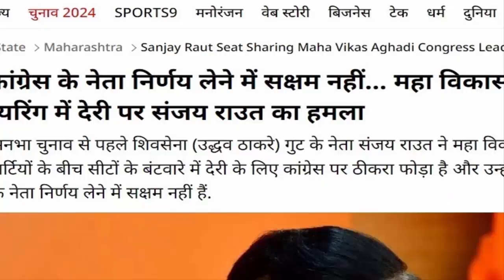संजय राउत ने कांग्रेस के छुड़ाए पसीने बड़ी खबर, देखके चौंक जायेंगे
Before the Maharashtra Assembly elections, there is a dilemma regarding seat sharing in Maha Vikas Aghadi. Shiv Sena (UBT) leader Sanjay Raut on Friday blamed Congress for the delay in seat sharing. He expressed disappointment that state Congress leaders are not taking decisions. Due to this there is a delay in seat distribution. Sanjay Raut said that there is no difference of opinion between Nationalist Congress and Shiv Sena. There is no such difference of opinion with Congress. But some seats are claimed by all three parties.